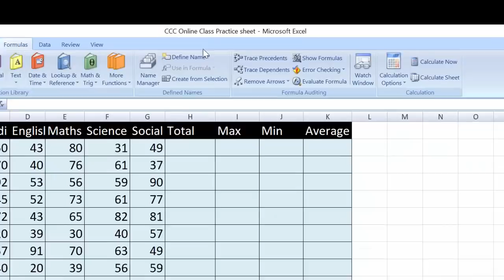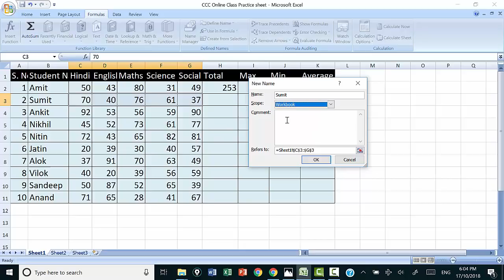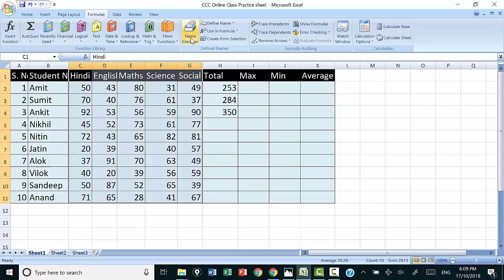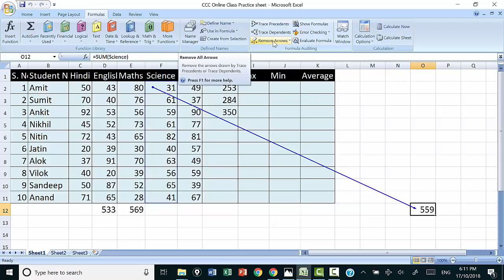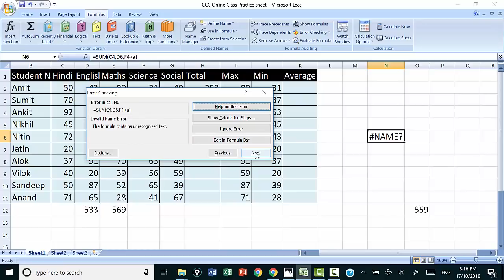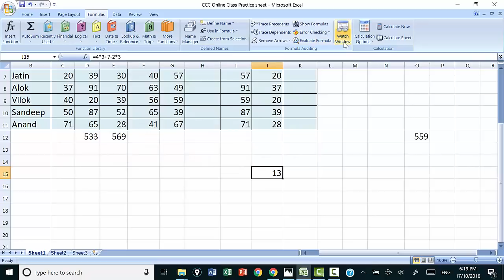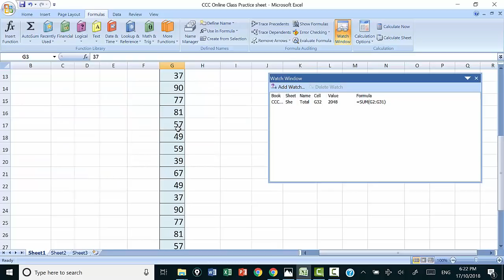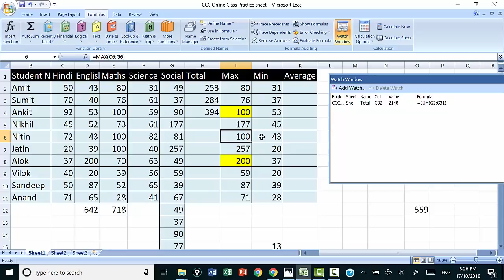CCC Online Class 27 | CCC Complete Course in Hindi/English | O Level IT Tools | GyanXp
1. Microsoft Excel
2. MS Excel introduction (Home, Insert)
3. Defined Name
4.  Formula Auditing
5. Calculation